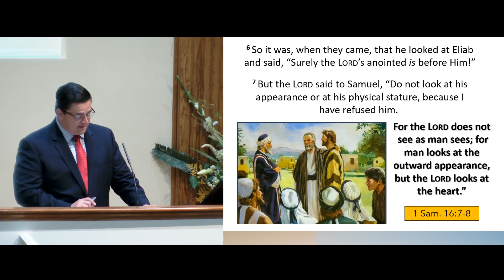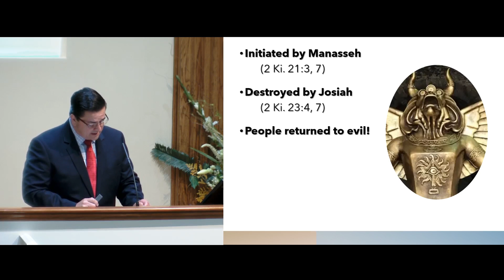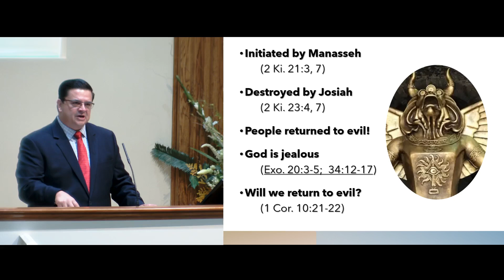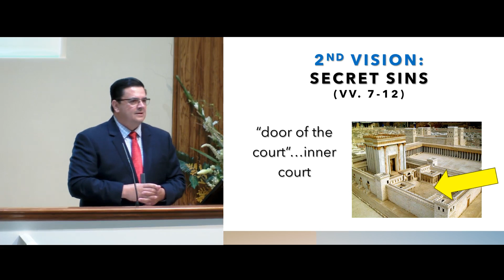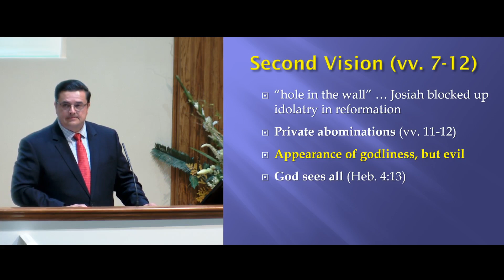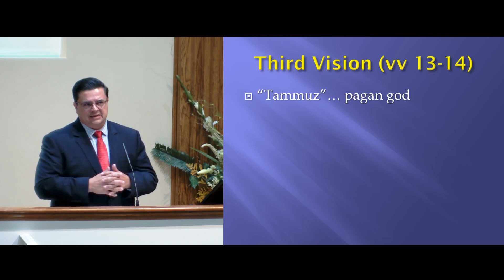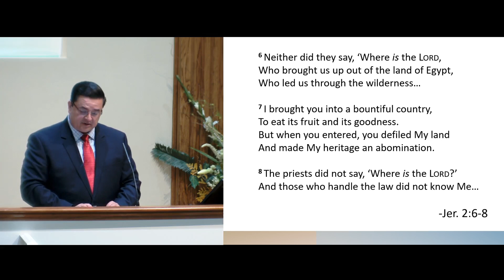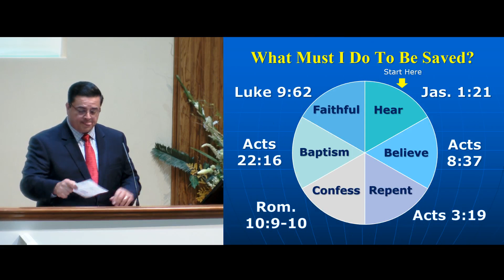God Sees the Heart